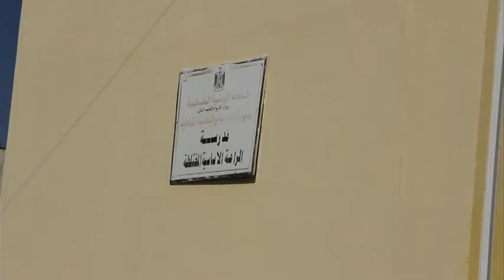.. "الرامة".. إنجازات في البنية التحتية ومطالبات ببناء مدرسة للفتيات